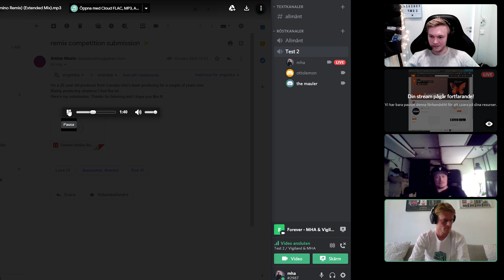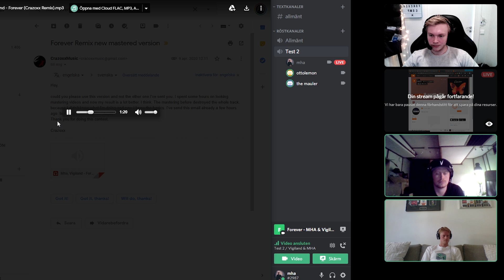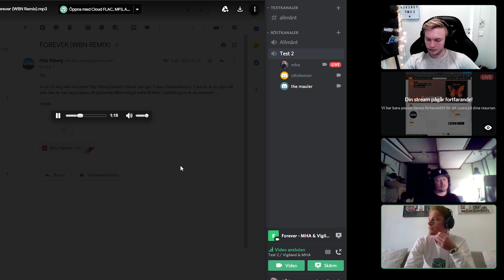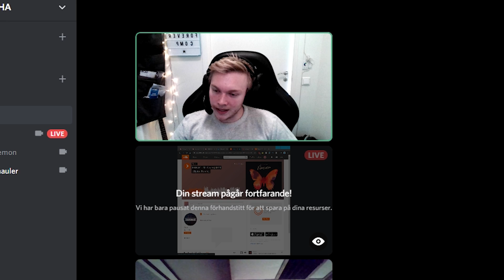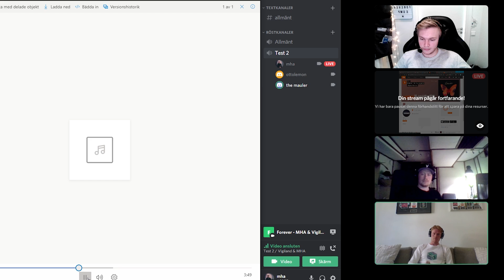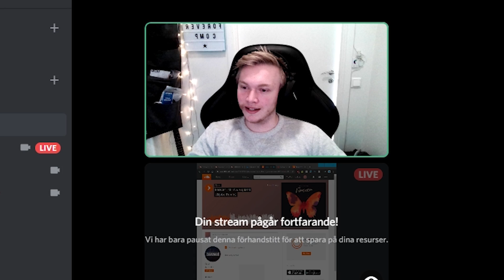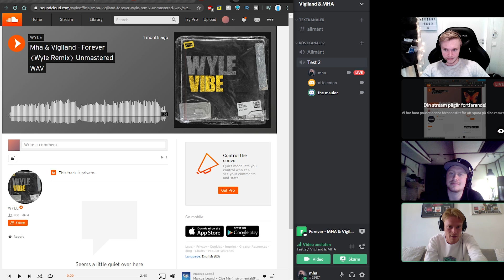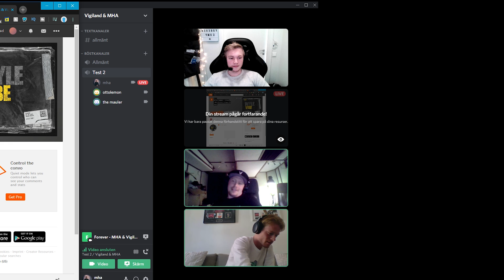LISTENING TO YOUR REMIXES (WITH VIGILAND)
Hello guys! Today I am listening to some of your awesome remixes together with Vigiland. Thanks so much to vigiland for taking their time and listening with me, we had a great time doing this so there might be more videos together in the future! They are awesome dudes so go follow them on instagram @vigiland and youtube @sodamusictv if you arent already.

Thanks to everyone who entered the remix contest / competition, so many great remixes and entries! I'm so proud to hear the talent amongst you guys. Love ya, see you on monday!